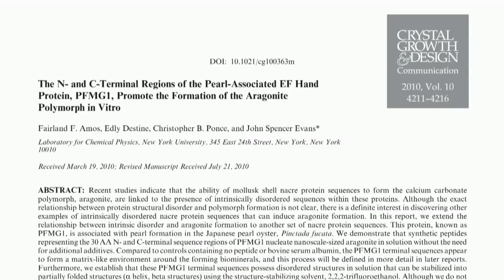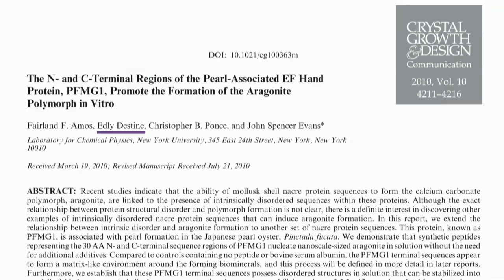NYU College of Dentistry - Our State-of-the-Art Research Opportunities